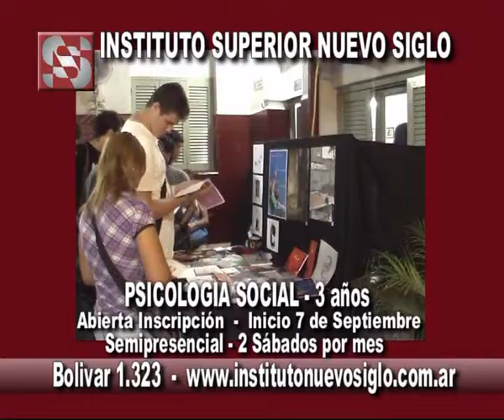Instituto Superior Nuevo Siglo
Inscripción Abierta 2013 . . .